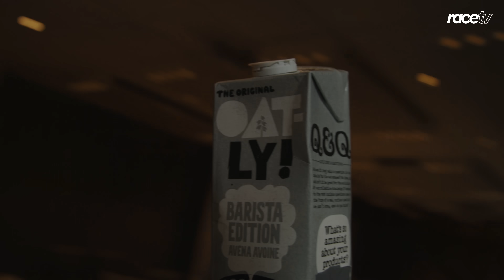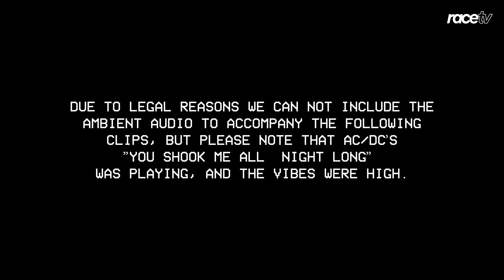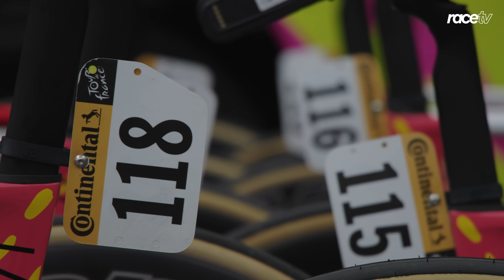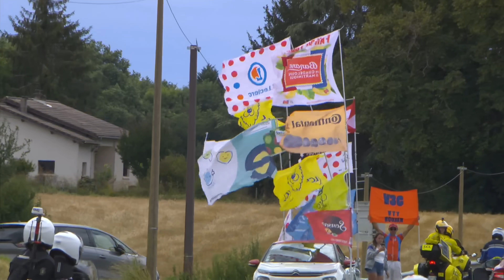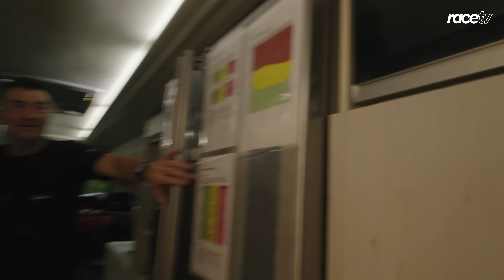DAY IN THE LIFE OF A TDF BUS DRIVER - Stage 13 | RaceTV | Tour de France 2024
What's big, pink, and absolutely necessary for keeping EF Education-EasyPost rolling in the TdF? Our bus, of course. Join Borja Rodriguez for a day with one of our most important team members. What seat on the bus is best? What music do we listen to to get pumped up? What makes it all possible? All that and more on this episode of RaceTV.

00:00 - Intro and Meet Borja
4:06 - Race
7:05 - Post Race
7:51 - Bus Tour

We’re pro athletes, cultural enthusiasts, and world travelers with a hunger for adventure. We’re in search of new perspectives, on our bikes and off. Our EF Education-EasyPost and EF Education-Oatly-Cannondale squads consist of 46 riders and 21 nationalities. Explore the world with us.

X: @efprocycling and @ef_oatly_cdale
Facebook: EF Pro Cycling and EF-Oatly-Cannondale

MB01LHLEPJKUANL